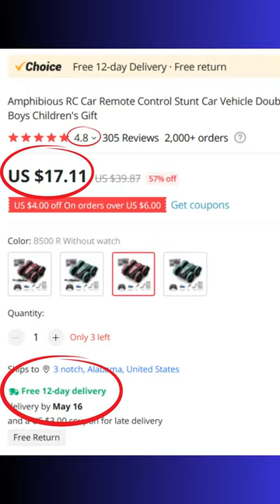Amphibious RC Car Remote Control